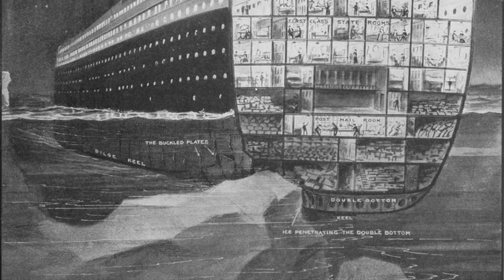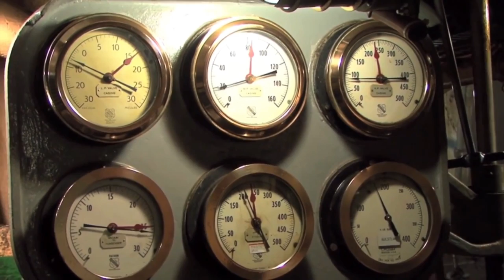Carpathia: Titanic's Rescue Ship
When Titanic was fatally wounded after striking an iceberg in 1912, the crew of RMS Carpathia did everything in their power to come to Titanic's aid as quickly as possible. Learn the details and find out why Captain Arthur Rostron is a hero in the midst of tragedy.

I make every effort to respond to all questions, feedback, etc.